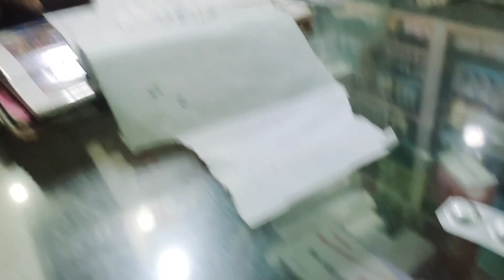dokhona khw swrnw gift hwnw baidw?? bohut bwswr ni unaou coconut ni fitha saoubai//juli boro//